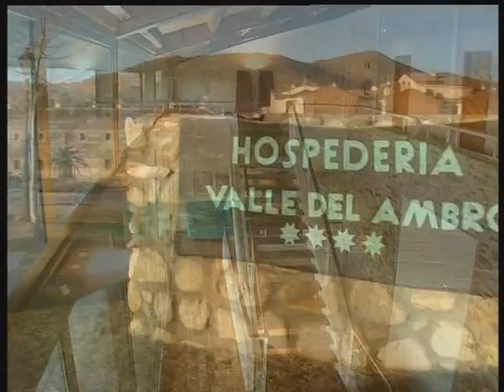Extremadura Turismo Japonés